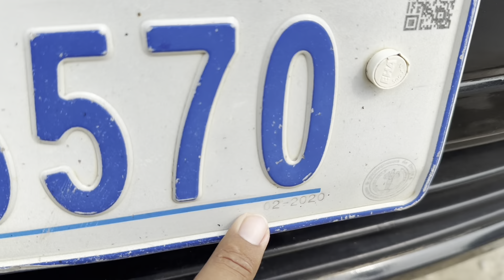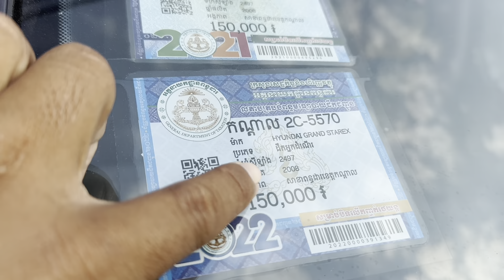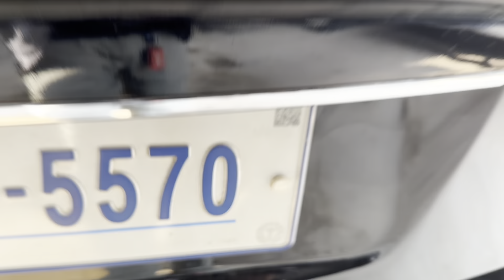Starex 08 Cvx សុីន1ជុំម្ចាស់ទី1ទឹមប្រេីថ្មីដូចក្រដាសពន្ធ/$14,500/ tel 070969098/095944436/0972822001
ចាប់អារម្មណ៏ សូមខលមក :
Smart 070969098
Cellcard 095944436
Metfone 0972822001